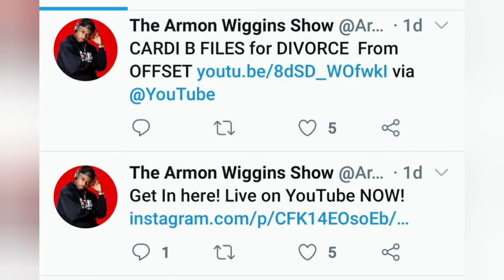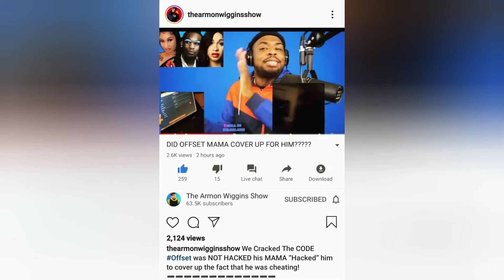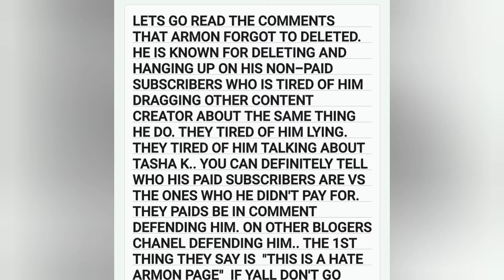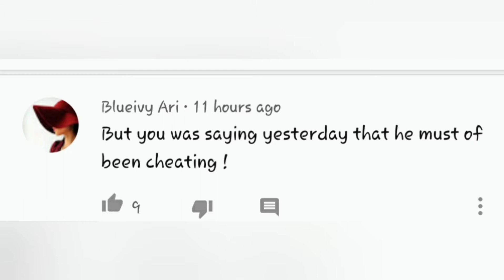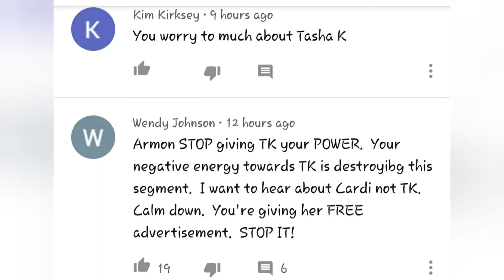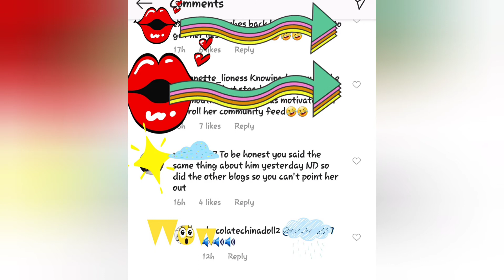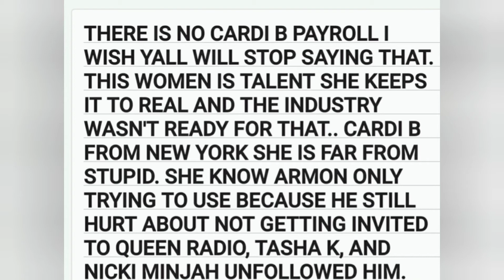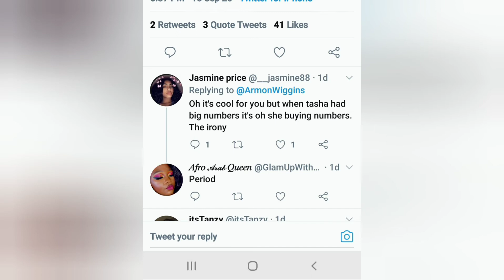THE ARMON WIGGINS SHOW JEALOUSY COMES OUT. TASHA K BEING STUPID.. ARMON TASHAK CARDI B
TASHA K AND ARMON ARE BOTH STUPID!!ARMON takes his personal beef with TASHA K and turn into Cardi B and Offset divorce. (Just like he did GIO and TSMADISON BEEF) Armon do NOT care about CARDI B or OFFSET situation. Every thing TASHA K said ARMON said in his 1st video he did on CARDI B and OFFSET.. CARDI B RESPOND BACK TO TASHA K AND SAID ITS A LIE. Armon go live and TRY to drag TASHA K about the SAME THING he said about OFFSET. BUT CARDI B DON'T PAY ARMON NO MIND. His comments was dragging him. WHO EVER DISAGREE WITH  HIM , HE DELETED COMMENTS. WELL
 LAST NIGHT ARE HANDS WAS FASTER
THEN HIS Then he came up with this THE REASON WHY CARDI B AND OFFSET IS GETTING A DIVORCE IS BECAUSE OFFSET DOESN'T PAY CARDI B NO ATTENTION. CARDI B DIDN'T TELL ARMON NO SH💩T LIKE THAT.  ARMON BEEF WITH TASHA K IS DEEP. TASHA K I DO WISH YOU LEAVE CARDI B ALONE.. PS: ALSO CHECK OUT ARMON NUMBERS WHEN HE DONT TALK ABOUT TASHA K VS WHEN HE DO TALK ABOUT TASHA K! ALSO READ THE COMMENT WHEN A SUBSCRIBERS SAID HE ONLY WATCHES ARMON BECAUSE HE ALWAY SEEM TO TURN PEOPLE BEEF INTO A TASHA K BEEF. RECIEPTS OUR IN THE VIDEO WILL TELL YOU ITS NOT TASHA K!!